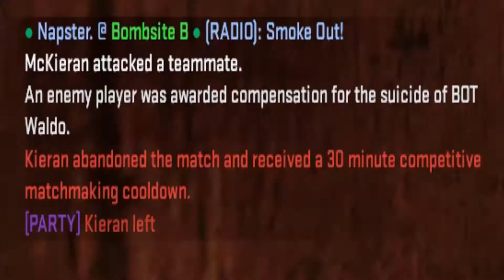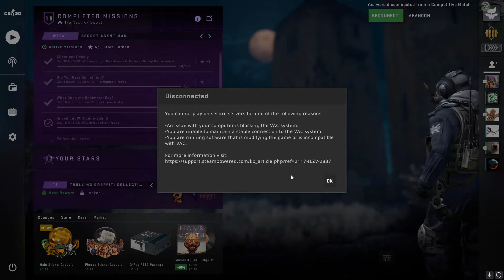csgo but with fucked audio